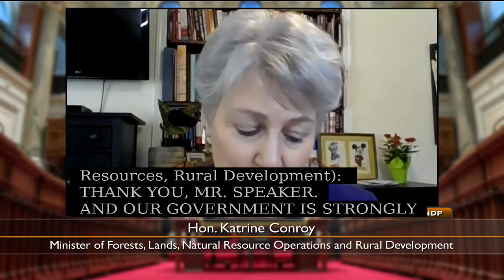Sonia Furstenau - Question Period March 17th - Indigenous Leaders on Old Growth - Defer Logging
Day 4 of asking Katrine Conroy and this government in their old growth mismanagement. In Question Period today Adam Olsen and I highlighted the voices of Indigenous leaders whose concerns have thus far been ignored by the BC NDP.

The unanimous passing of the Declaration of the Rights of Indigenous Peoples Act means that building a new paradigm for forests in this province must be done in full partnership with indigenous peoples. The status quo, upheld by the bc ndp, happens w/out consent from many FNs.

2 of our questions today came from Dorothy Hunt, Chief and Council, Kwakiutl First Nation and Rande Cook Chief, Ma'amtagila First Nation. Both asking gov’t to defer old growth logging in their territories.

The Minister said they are committed to the OldGrowth report despite failing to meet the 1st deadline or adequately consult w/ First Nations so far. Saying paradigm shifts take time. That's why interim protections are so essential - to create space for that work.

Adam Olsen brought to the House questions and concerns from Nuchatlaht Nation hereditary and band council chief Jordan Michael and shared the words of Grand Chief Stewart Phillip, President of the UBCIC.

Asking Minister of Indigenous Relations and Reconciliation Murray Rankin what steps he has taken to prioritize reconciliation and restore indigenous self-determination, decision-making and stewardship in the management of our forests?

Also asking Murray Rankin if he's brought forward a proposal for conservation financing. UBCIC wrote a letter to this gov't explaining why adequate funding is a critical component of reconciliation and a shift away from old growth logging.

Murray Rankin did not stand to answer the 1st question and for the 2nd said they are aware of the calls from Nations and UBCIC. So they are aware but have yet to do the necessary work.

4 days of questions, not a single answer that inspires trust in this gov’t